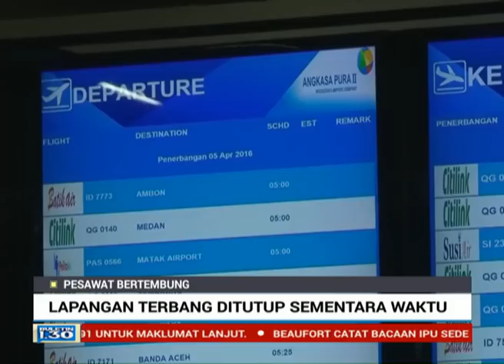2 pesawat penumpang bertembung di Jakarta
Dua pesawat penumpang bertembung di Lapangan Terbang Antarabangsa Halim Perdana Kusuma, Jakarta, malam tadi.

Nahas bagaimanapun, tidak mengakibatkan kecederaan.

Laporan lanjut bersama Wakil TV3 di Indonesia, Kevin Budiarto.